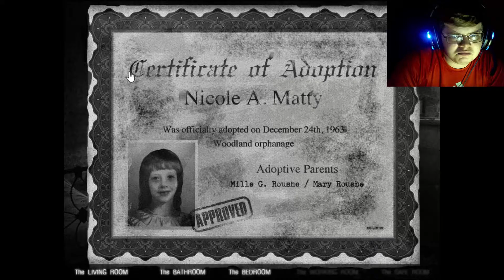The House 2 - WE'RE IN A HAUNTED HOUSE! #1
Scariest 2D horror game ever.